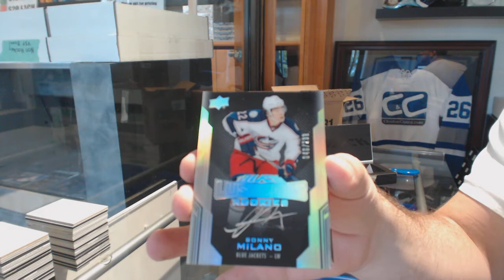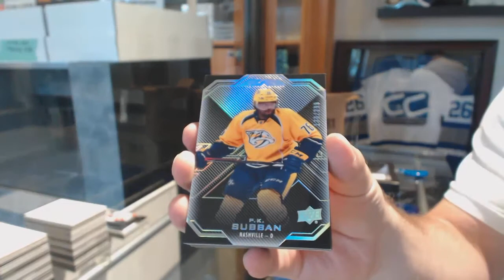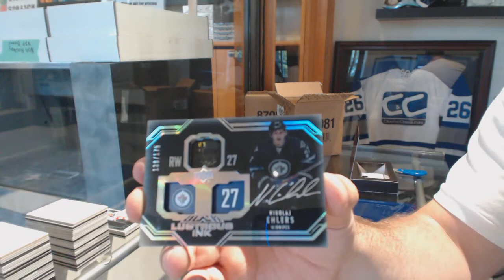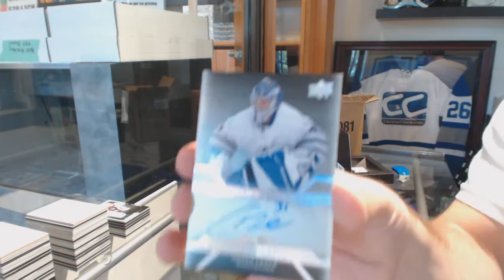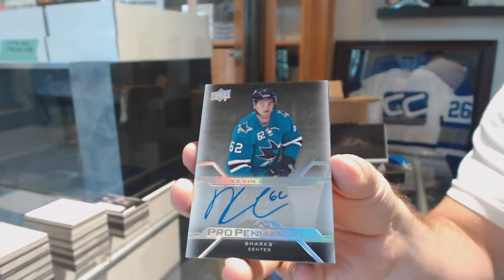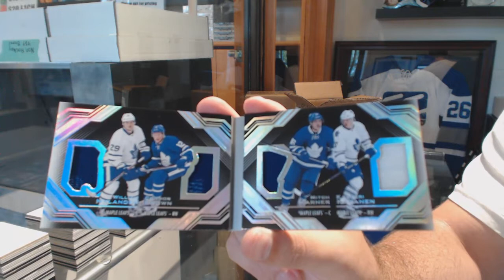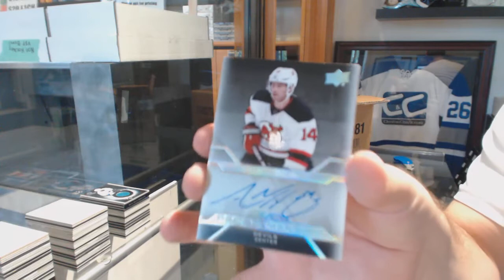16-17 Upper Deck Black Hockey 5 Box Case Break - C&C GB #8678